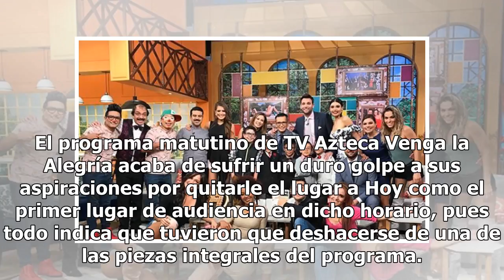TV Azteca saca la guillotina y estaría por echar a estelares de VLA (FOTOS)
El programa matutino de TV Azteca Venga la Alegría acaba de sufrir un duro golpe a sus aspiraciones por quitarle el lugar a Hoy como el primer lugar de audiencia en dicho horario, pues todo indica que tuvieron que deshacerse de una de las piezas integrales del programa. Como reportamos hace unas sem...